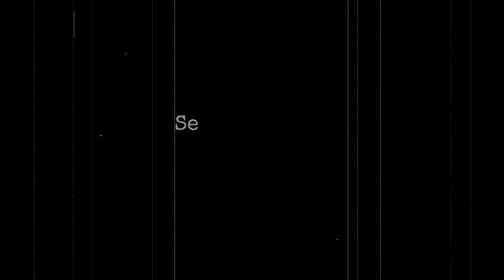Loki Season 2 Episode 1 "Ouroboros"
Loki is back like he never left, in just one episode, I am pumped! I thought I knew how this was going to go, but I was hit with the twists and turns! I am excited for episode 2!

Original Series: Loki (Disney+)